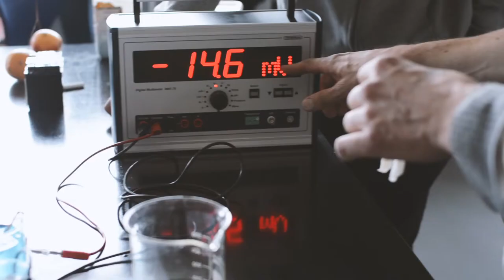HF-Centret Efterslægten, Interesseklasse - Gymnasial uddannelse København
HF-Centret Efterslægten har siden 1991 tilbudt en toårig HF til unge og voksne. Derudover tilbyder vi enkeltfags HF, for dem som ønsker at afslutte deres ungdomsuddannelse og fortsætte på en videregående uddannelse.

Vi tager imod studerende med forskellige behov. Blandt andet derfor tilbyder HF-Centret Efterslægten forskellige HF-pakker, hvor en de studerende kan vælge en  interesseklasse, som passer til deres ønsker.

På HF-Centret Efterslægten kan du således få en HF-eksamen, der er tilpasset dine fremtidsønsker og dermed giver dig de bedste muligeder for at nå dine mål.